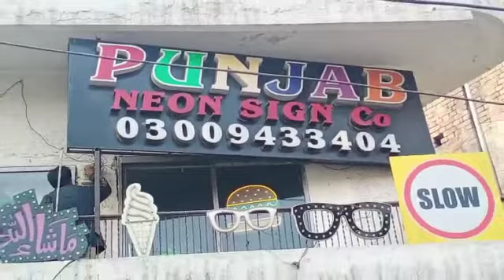Sign Board Business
Aoa. In this video you will get to know about the business of sign board. How you can start this business. How much capital is needed and how much experience you should have for doing this business.What are the pros and cons of doing this business . What is the profit margin in this business. On which factors this business depends.
Keep supporting
Business learning